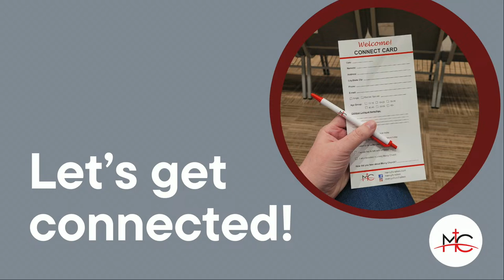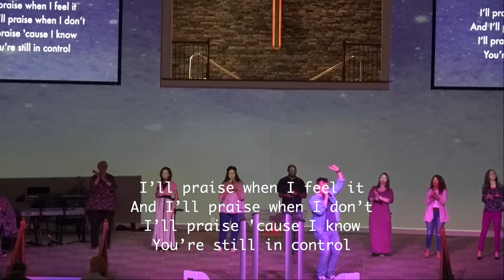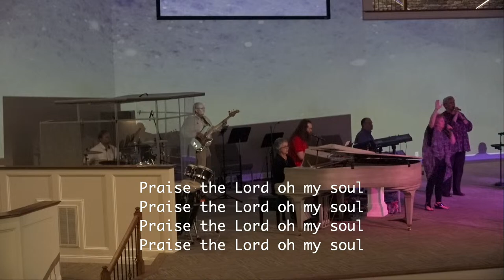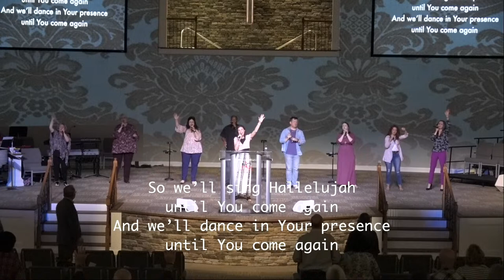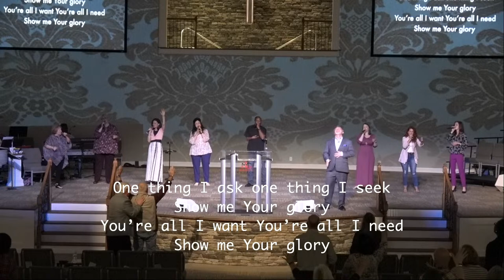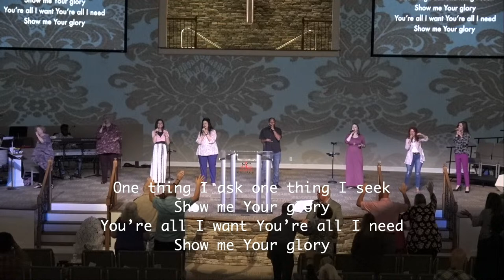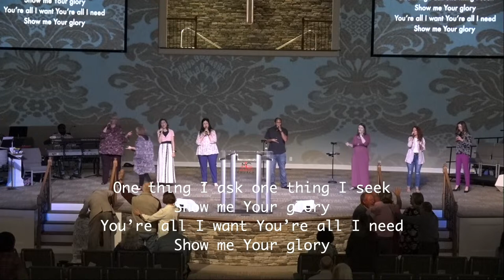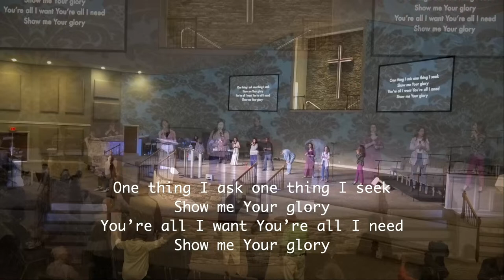Worship and Altar Service - April 21, 2024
Weekly Sunday morning service at Mercy Church.